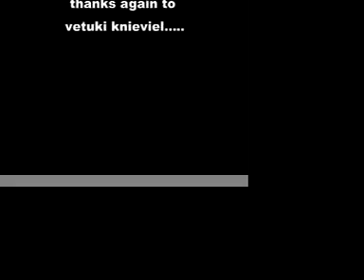industrial sushi. how to prepare for japanese sushi party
latest video from hollywood factory
check it out, great recipes for sushi meals